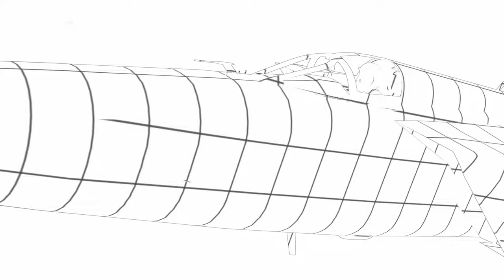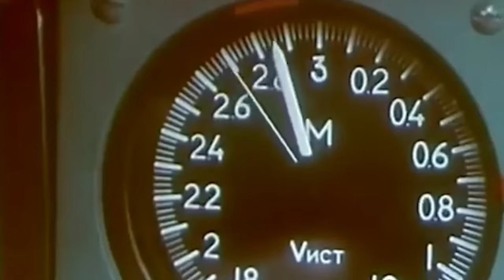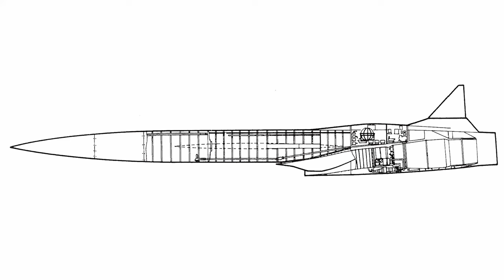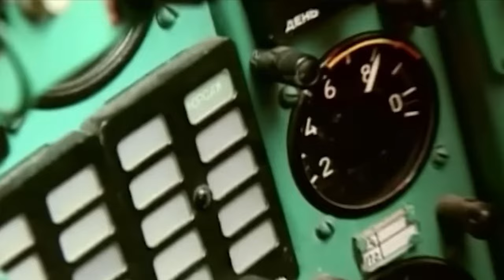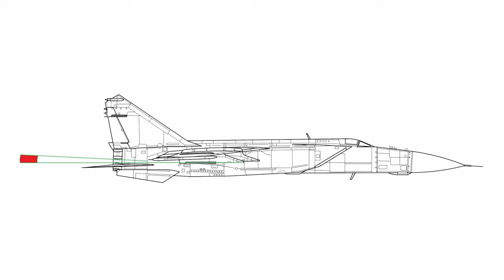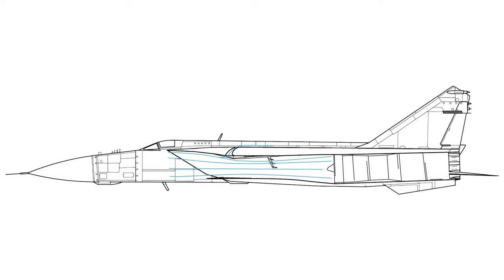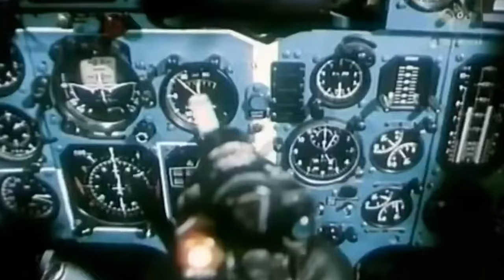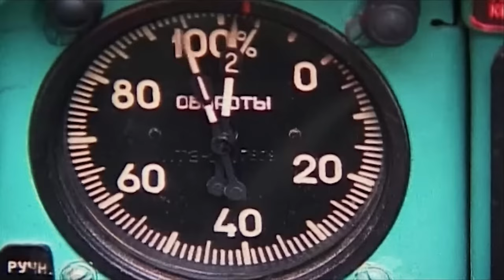MiG-25 : МИГ-25 - the supreme ruler of interceptor aircraft 🇷🇺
The MiG-25, also known by its NATO reporting name "Foxbat," is a high-speed, high-altitude interceptor and reconnaissance aircraft developed by the Soviet Union during the 1960s. It features a distinctive design with a long fuselage, large delta wings, and two massive engines mounted on the rear fuselage. The aircraft's appearance reflects its primary role as a high-speed interceptor, optimized for quick response to potential aerial threats.

With a length ranging from 21 to 22.3 meters (69 to 73 feet), a wingspan of 14 meters (46 feet), and a height of 6.5 meters (21 feet), the MiG-25 boasts a robust and imposing presence. Its design prioritizes speed and altitude performance, allowing it to reach speeds of up to Mach 3 and operate at altitudes exceeding 25 kilometers (82,000 feet).

The aircraft's structure is primarily constructed from steel, chosen for its heat-resistant properties necessary for high-speed flight. This choice of materials contributes to the aircraft's durability and ability to withstand the extreme temperatures generated at such velocities.

In terms of armament, the MiG-25 is equipped with air-to-air missiles, such as the R-40, designed for engaging enemy aircraft during high-speed interceptions. It can carry these missiles on underwing pylons, enhancing its combat capabilities.

The cockpit of the MiG-25 accommodates a single pilot, emphasizing its role as a specialized interceptor aircraft. The cockpit features advanced instrumentation and automation systems to assist the pilot in managing the aircraft's complex operations, particularly during high-speed flight.

Overall, the MiG-25 is renowned for its exceptional speed, altitude capabilities, and robust design, making it a formidable presence in aerial combat and reconnaissance.

Video Chapters:
00:00     1. Hook
00:31     2. Intro
01:13     3. Dangers and Resolutions
03:37     4. The Pulse of Supersonic Speed
05:11     5. E-150 and E-152
06:20     6. E-155
08:30     7. Propulsion System
09:50     8. The Aircraft's Fuel System
11:25     9. Airframe's Steel Construction
13:45   10. Cockpit and equipment
15:16   11. Birth of the MiG-25
07:29   12. Manufacturing Process
18:34   13. Flights and weapons
21:57   14. Operational History
24:30   15. Conclusion